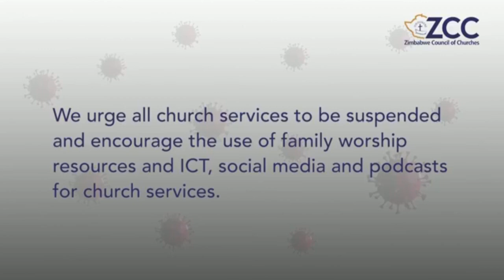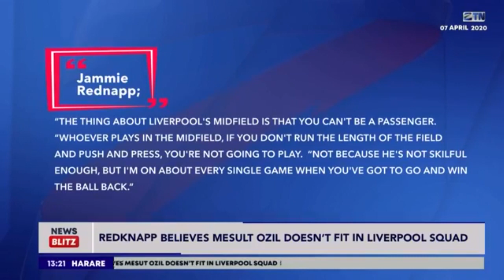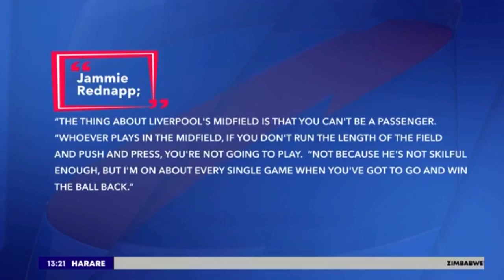ZTN News Blitz - April 7, 2020 Lunchtime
Our top stories
Zimbabwe's Mbare Musika re-opens, social distancing ignored
Traffic volumes in Zimbabwe increase on lockdown day 8
WHO says Africa will not be testing ground for Covid-19 vaccine
and in sport…..., Redknapp believes Mesut Ozil doesn’t fit in Liverpool squad